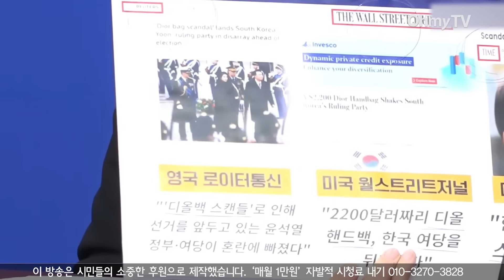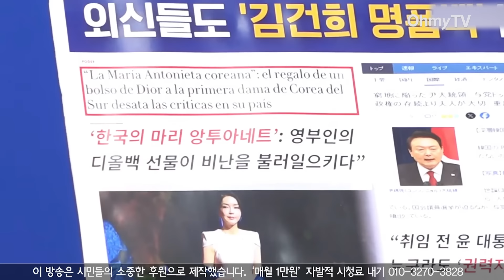세계로 뻗어나가는 ‘김건희 디올백’...스페인에선 ‘김건희, 한국의 마리 앙투아네트’, 일본에선 ‘윤석열 권력병’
29일 오전 서울 여의도 국회에서 더불어민주당 최고위원회의가 열렸다. 이 영상은 서영교 더불어민주당 최고위원의 발언을 담고 있다.